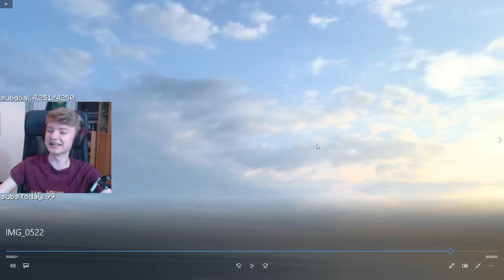Tommy shows vlog footage from Wilbur meetup